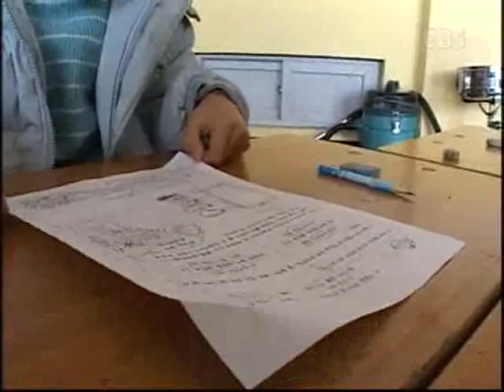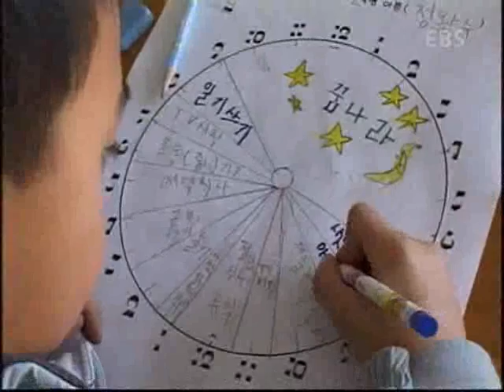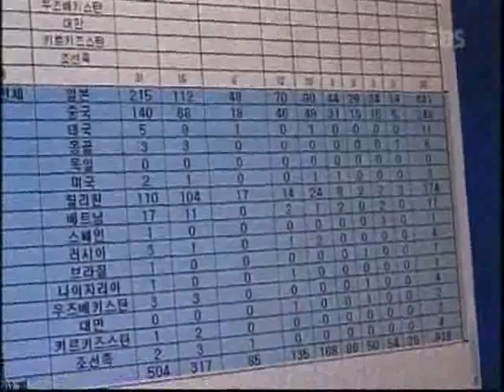교육 특집 - 교육이 미래다_열린마음 열린교실_#002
EBS, 교육 특집, 교육이 미래다, 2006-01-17, 열린마음 열린교실

교육의 사각지대에 갇힌 코시안들과 탈북자 자녀들의 교육시스템에 관한 취재 (신년특집 특별기획 우리교육 희망찾기 3/4)

EBS 교육 특집 - 교육이 미래다